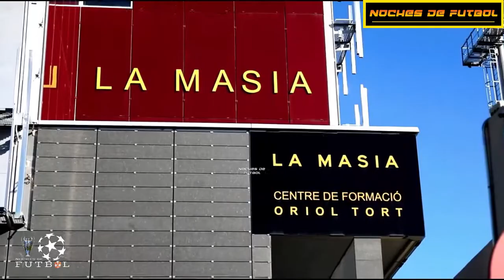El Crudo Relato de ANDRÉS INIESTA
El futbolista español contó el padecimiento que vivió a partir de 2009 por la pérdida de un gran amigo.

Eligió contar su historia para ayudar a quienes atraviesan por la misma situación
HISTORIA DE ANDRES INIESTA.

⚽ VIDEO EDITADO Y NARRADO POR 🗣️ OSCAR BRICEÑO 🔥🔥